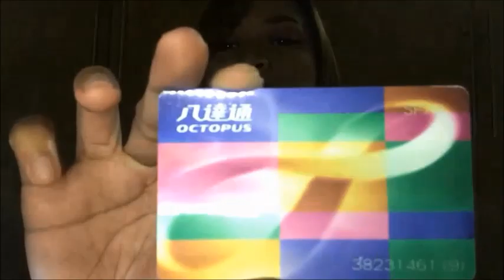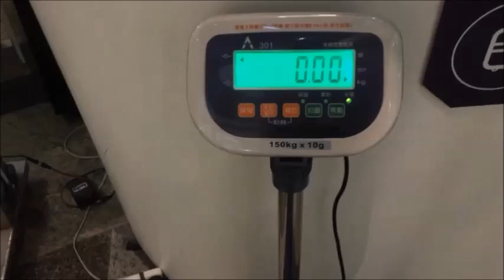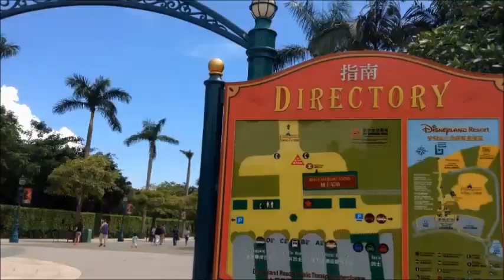10 TRAVEL TIPS FOR PINOY TRAVELERS (International Tour) + Bonus Tips for First Timers!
Hi mga ka-lakwatzaaa! Kung may travel plans ka abroad, better watch this before you go! I also have bonus tips for first-time travelers. Check it out!

May kahabaan po ang video na ito but useful sya lahat soooo tapusin nyo po okaaaay? Thanks mwa :*

Comment down kung may mga questions po :)

P.S. Patawarin. Alam kong chaka yung lights ko soooo. Haha pasensya. Wala pa kong ring light hahahhaha :)

Checkout our TravelTipSeries Vlogs!